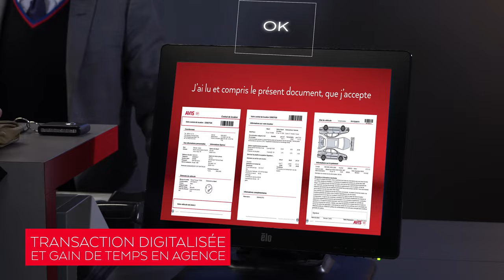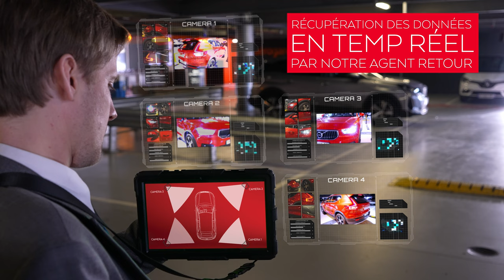AVIS TOULOUSE TCHECK